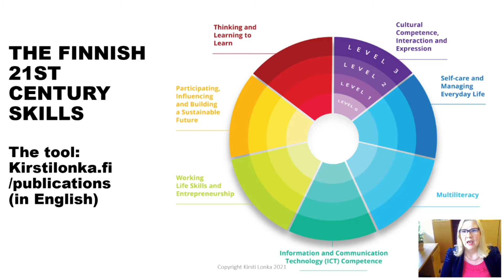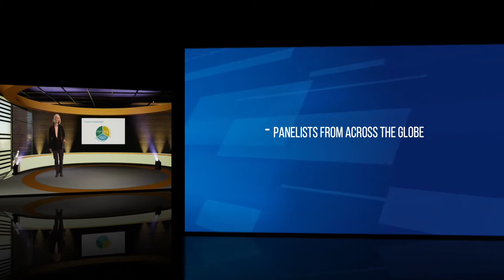NPSC Annual Conference 2021 | Tantraa Events